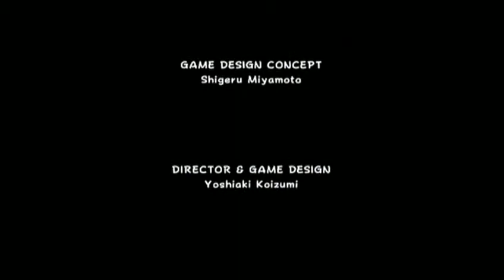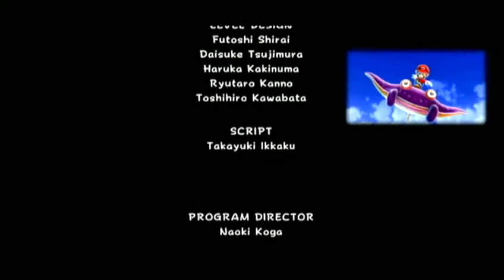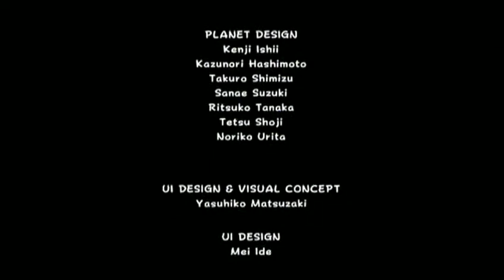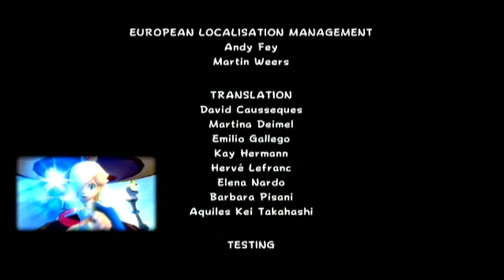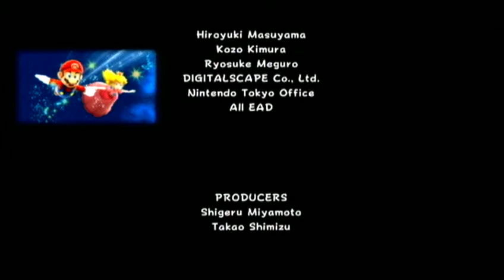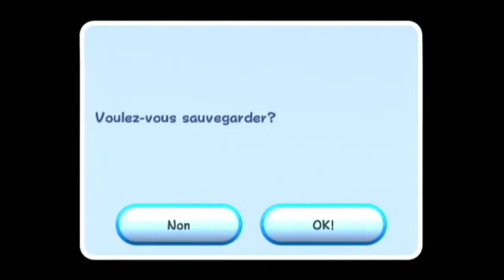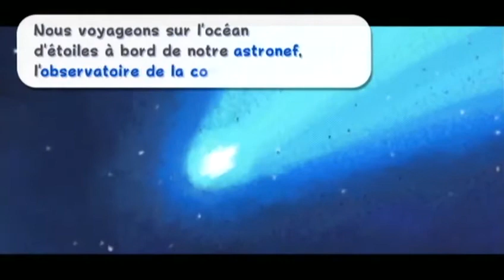[28] Super Mario Galaxy - Plateforme - Wii - Fin de Mario Surprise jouez Luigi !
Capture des 120 étoiles de Super Mario Galaxy 1.